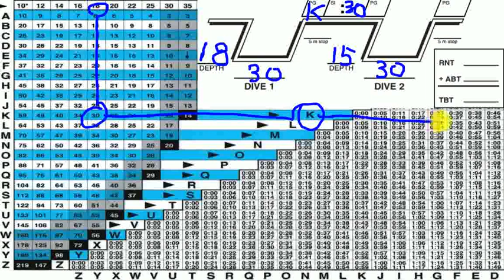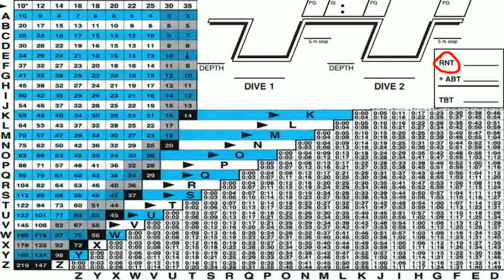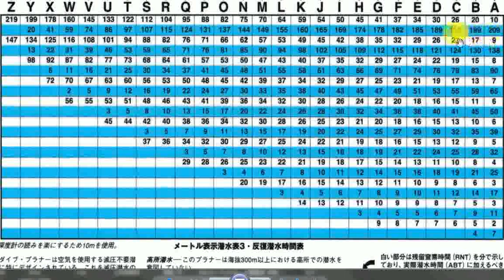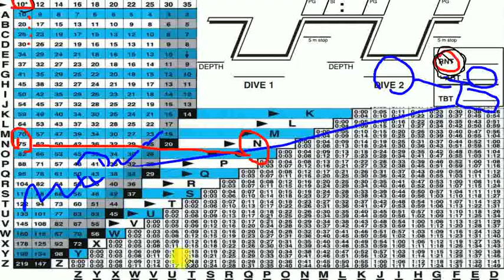RDPの表（おもて）だけで潜水計画を立てる方法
初心者コース（PADI OWDコース）で習う潜水計画「RDP」の考察として、取扱説明書と異なる使い方をやってみました。

●ダイビングスクール情報（全国から受入しています）